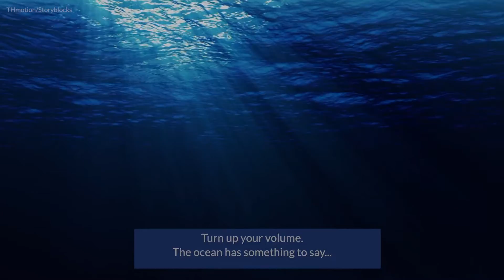Ocean ASMR | Sounds from the Sea | Oceana Canada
The ocean and the animals that call it home create so many sounds that soothe the soul. From the sounds of waves rippling on shore, to the far off cries of a pod of orcas underwater, these sounds remind us that the ocean is home to us too.